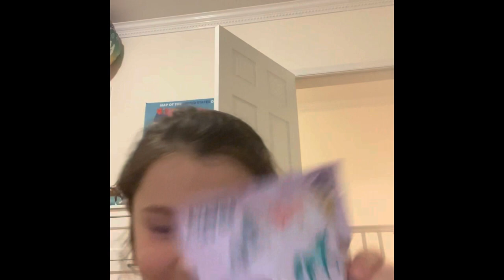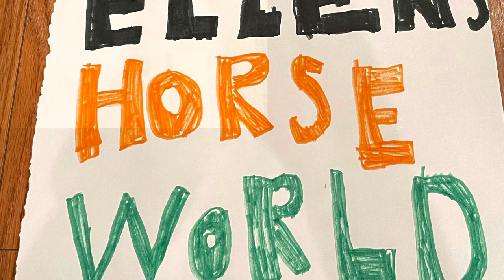Episode 4: Breyer Stablemate Unboxing Surprise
In this episode, Ellen unboxes Bryer Stablemates Unicorn Surprise.